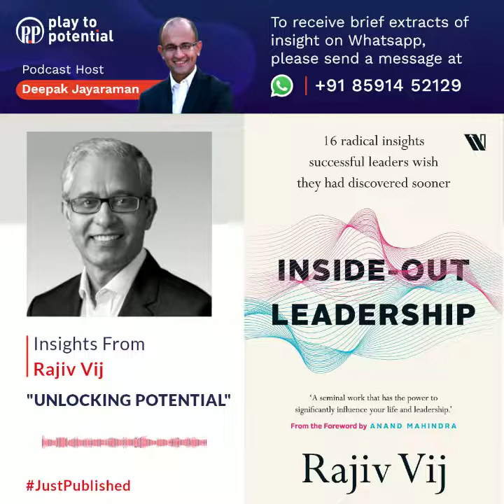P2P Extract #47- Rajiv Vij- Unlocking Potential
*Unlocking Potential*

Rajiv Vij